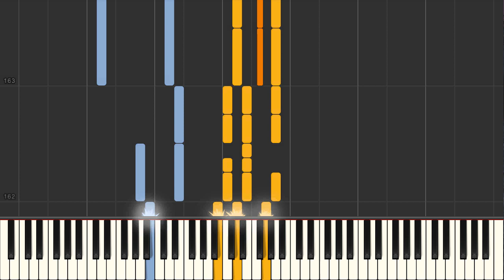Khe Sanh (Cold Chisel) - Piano accompaniment tutorial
Khe Sanh (Cold Chisel) Synthesia Piano Accompaniment Tutorial created by My Sheet Music Transcriptions.